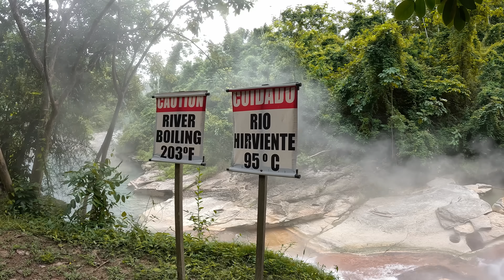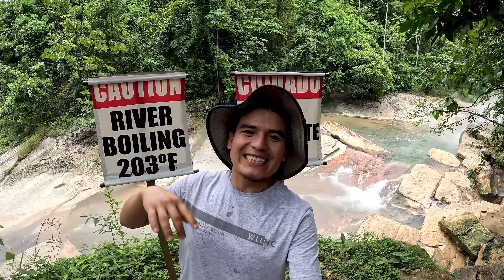El Misterioso Río Que Hierve a 99° Centígrados - El Rio Hirviente de Perú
Acompáñame! En este video vamos a explorar este fenómeno natural surrealista que desafía lo convencional. Es el fascinante y misterioso Río Hirviente en el corazón de la amazonia. Un río que no hierve por el calor del sol, ni por la mano del hombre, sino que brota caliente desde las entrañas de la tierra misma. Así es, en medio de la selva a cientos de kilómetros de una zona volcánica.